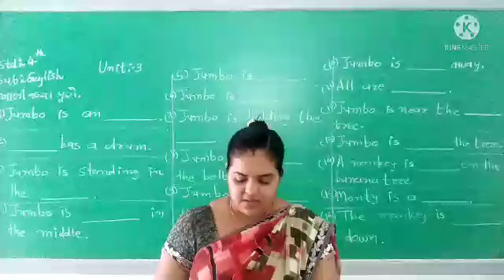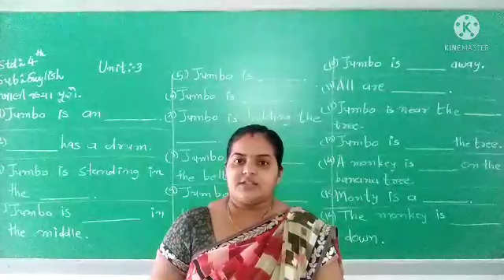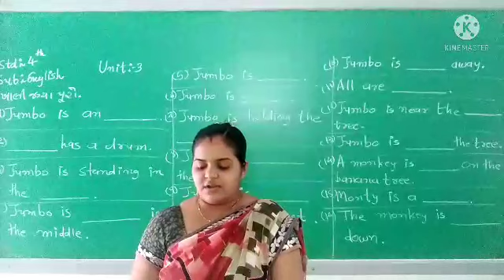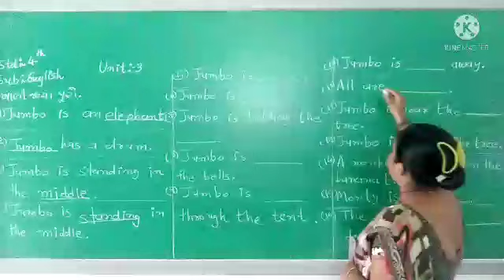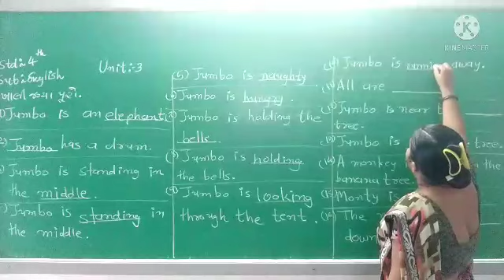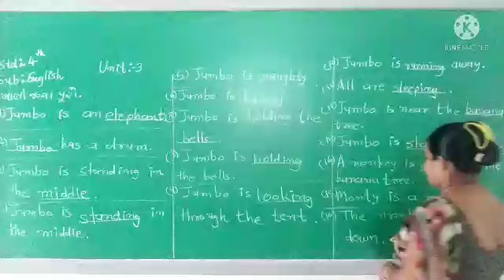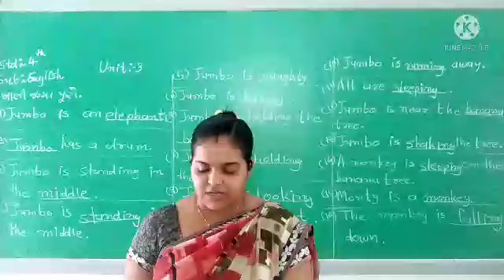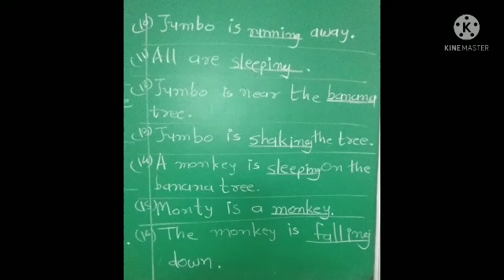std.. 4 English unit-3 lec-13